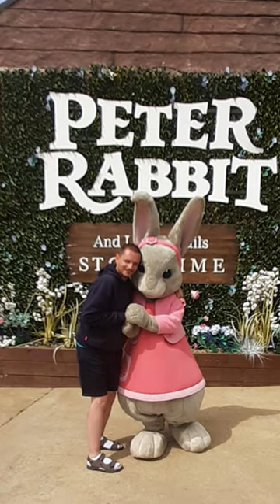Nathan Smiddy with the Flamingo Land Mascots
Here is some old photos of me Nathan Smiddy with the Mascots that I had taken at Flamingo Land resort. In the photos you will see me with mia, mylo, peanut and Lily that are the mascots of Flamingo Land!